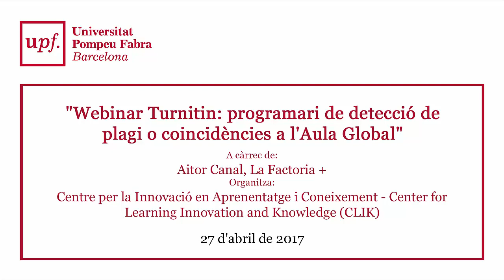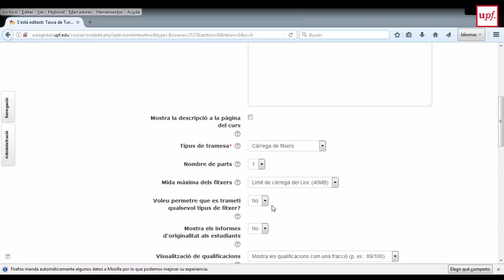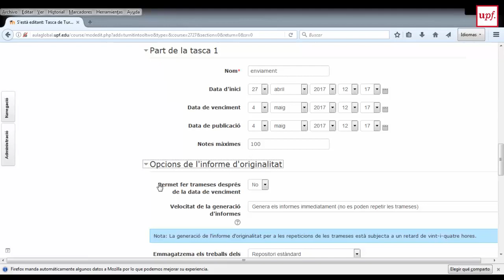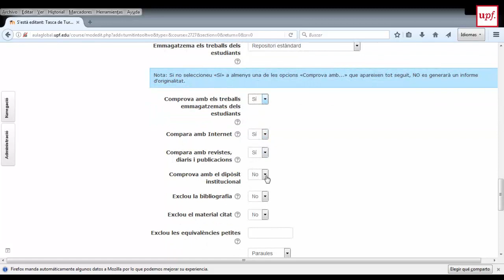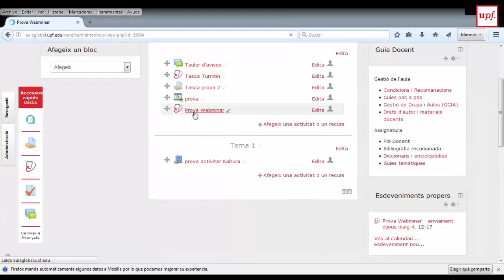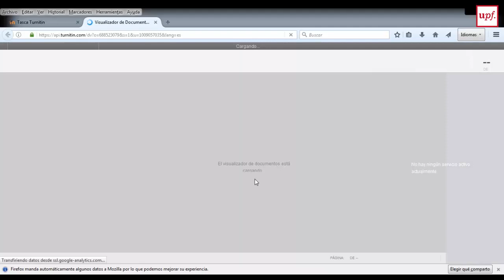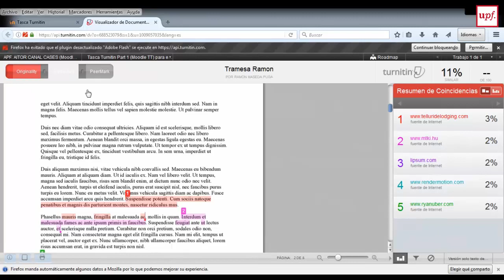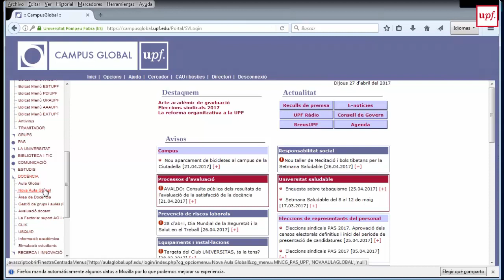"Webinar Turnitin: programari de detecció de plagi o coincidències a l'Aula Global"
Formador: Aitor Canal, Tècnic de la Factoria +
Data: 27 d'abril de 2017